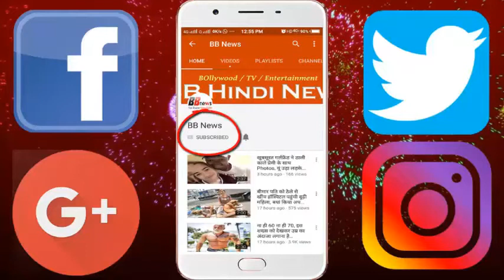दिल्ली डेयरडेविल्स ने जीती सम्मान की लड़ाई, चेन्नई को शर्मनाक हार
Delhi Daredevils's team has won the title of Chennai Super Kings by 34 runs on their home ground and won their respective battles. Delhi Daredevils won the match by defeating Chennai Super Kings by 34 runs in a match held at Delhi's Firoz Shah Kotla in IPL Season 11. Regardless of this victory Delhi's team may not have much to do but they have stepped up to defeat Chennai in the fight of respect and win the end of the season with victory. Chennai's team had to chase the target of 163 runs But apart from Raidu, no other batsman could bat with the bat, whose Chennai team could only 128 for 6 wickets in 20 overs. Raidu scored 50 runs from Chennai. But no other batsman could make a big score, except that the Chennai team could have 128 runs and lost the match to 34 runs.
Earlier, going to bat first before losing the toss, the start of Delhi was not good. Pacey remained only after making 17 runs. After this, Pant and Iyer shared a 54-run partnership for the second wicket. On behalf of Delhi team, the earth played 17, Shreyas Iyer 19 and Rishabh Pant played 38 innings innings. Apart from these, Glenn Maxwell 5 and Abhishek Sharma could only make 2 runs. However, thanks to Shankar and Herschelle's innings in the last over, Delhi's team could reach the score of 162 runs. In the 52rd edition of IPL season 11, Delhi Daredevils's team batted first against Chennai Super Kings and gave the target of 163 for CSA. Vijay Shankar and Harsh Patel played an innings of 36-36 not out from Delhi. Lungi Nadidi hit 2 wickets in 14 balls in 3 overs.

BB NEWS!!